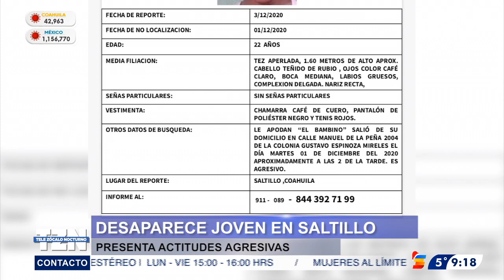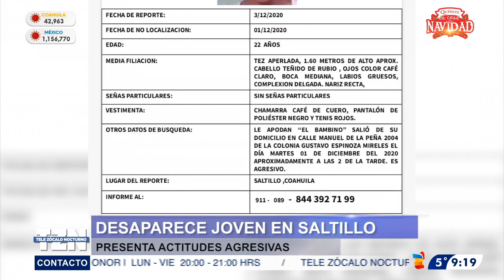Desaparece joven saltillense; presenta actitudes agresivas